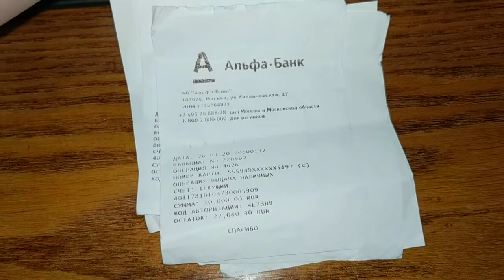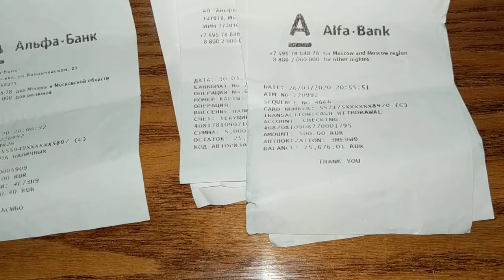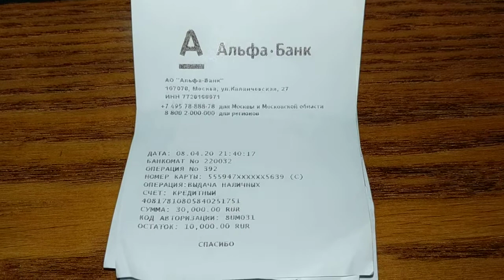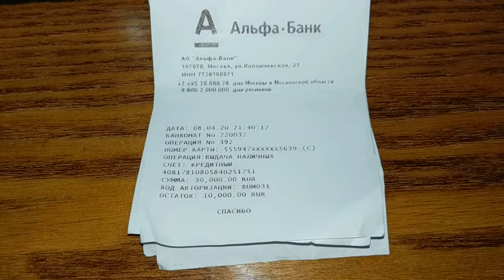Секретная информация о деньгах